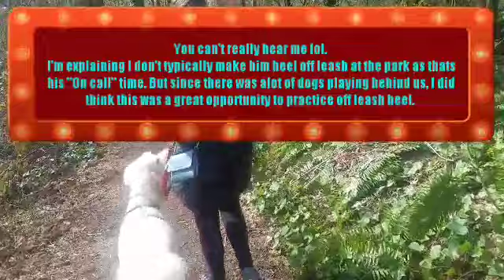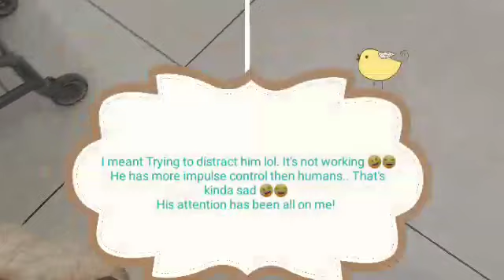Life with a Service Dog, People being annoying! And new alert!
Hello everyone! Today people thought it was okay to talk to Patches, more then normal, even while I'm on the phone.. He ignores them like a champ! Also he works on a new alert! 😊👍🏻